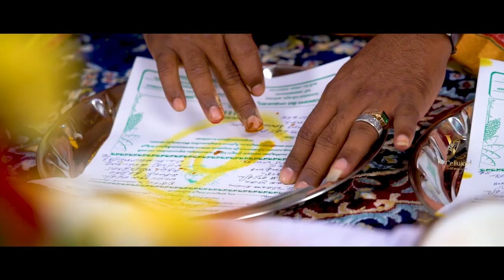Suresh & Yamuna Engagement Highlights